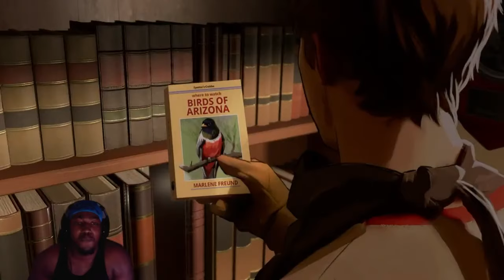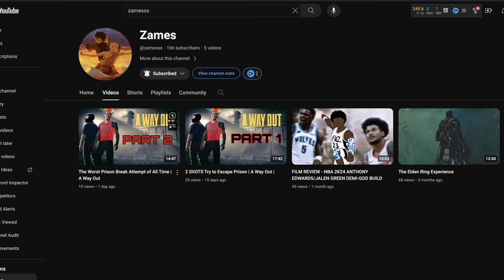The GREATEST Decision Based Game...